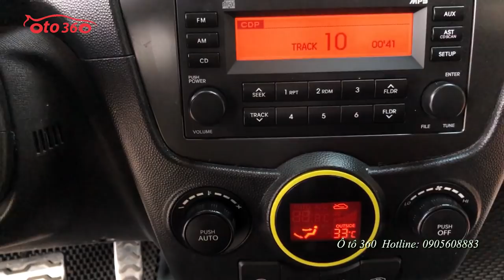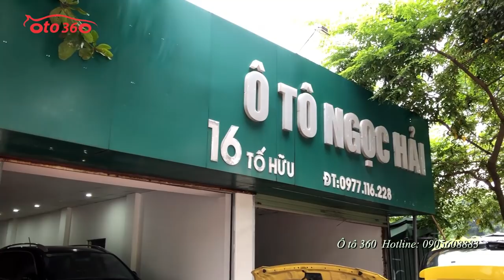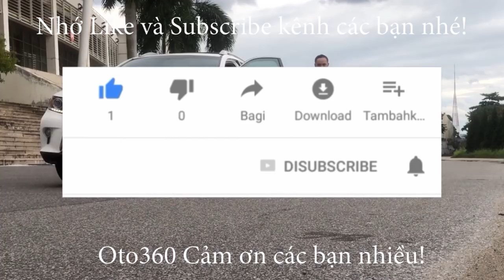200tr thì có nên mua xe này - Kia Morning sản xuất 2011 số tự động, biển Hà Nội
Bán xe Kia Morning sản xuất năm 2011 số tự động, màu vàng, đăng ký tên tư nhân, biển Hà Nội, đã chạy được hơn 7 vạn
xe đủ đồ như nội thất da, lazang đúc,dàn lốp mới thay còn rất mới. đầu CD.AM/FM, đã lắp thêm loa SUB gầm ghế nghe nhạc cục hay, cảm biến trước sau, phanh ABS...
bảo dưỡnđầy đủ theo định kỳ nên xe hoạt động rất tốt, ko đâm đụng, không va chạm, không ngập nước, máy móc nguyên bản.